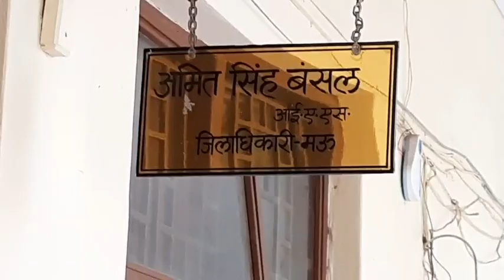DM कार्यालय के चौखट पर धरने पर बैठी करणी सेना